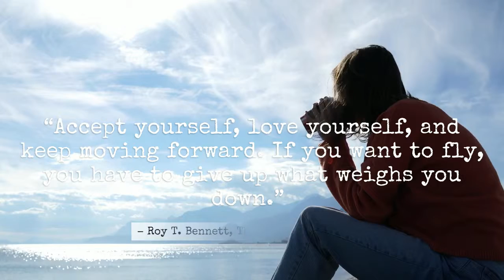Soar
“Accept yourself, love yourself, and keep moving forward. If you want to fly, you have to give up what weighs you down.”

If you've been inspired by this quote, you may wish to read Mr Bennett's collection of similar quotes through Goodreads via the following

Let's live and flourish.